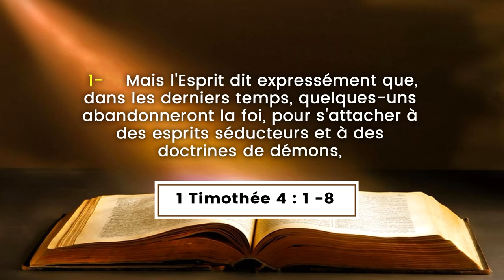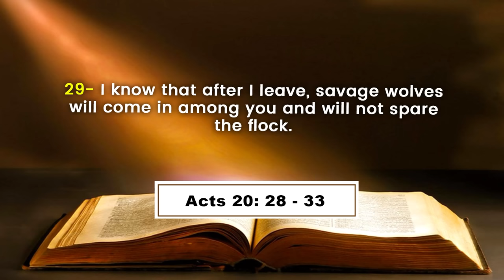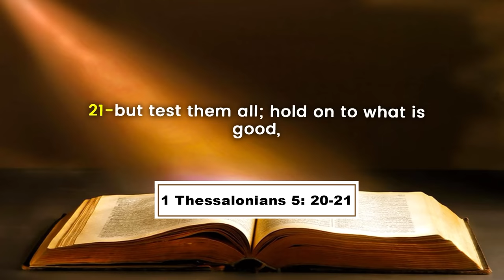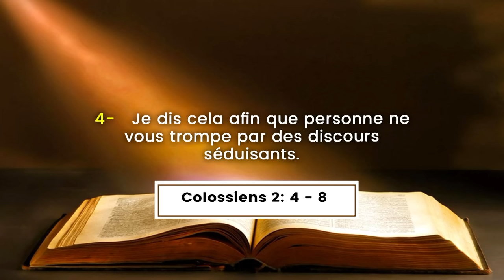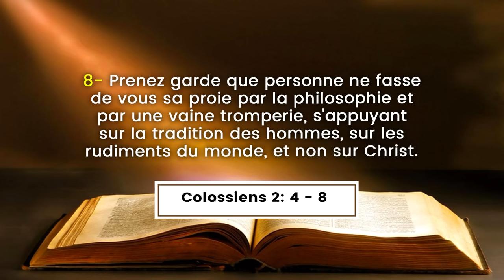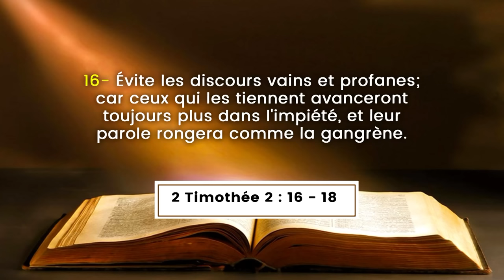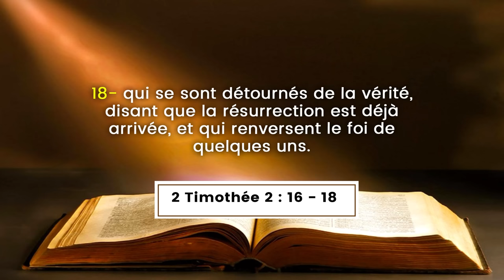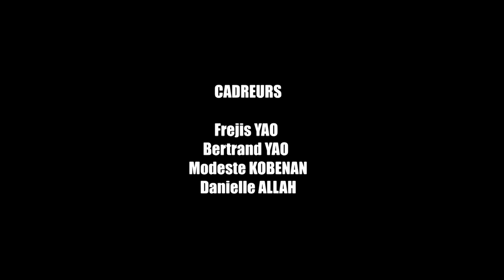GARDEZ-VOUS DES FAUX PROPHETES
La Communauté Missionnaire Chrétienne Internationale (CMCI) en Côte d'Ivoire présente : Le Cours de Formation à la Direction Spirituelle (CFDS)
Thème : GARDEZ-VOUS DES FAUX PROPHETES
Orateur : Pasteur Boniface MENYE